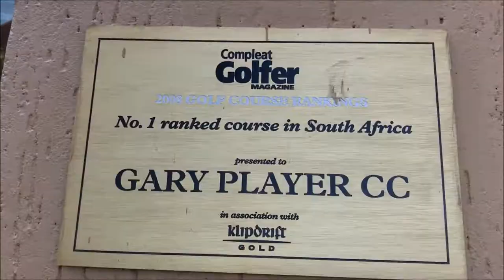[VLOG]: A Night At The Palace - Sun City July 2017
Hi my love bugs

I recently spent the night at The Palace of the Lost City in Sun City, South Africa. It was such a magical stay! I've always dreamed of staying there!

I will have a full travel post up on my blog soon

Love Always,
Cassidy, The Glam Green Girl